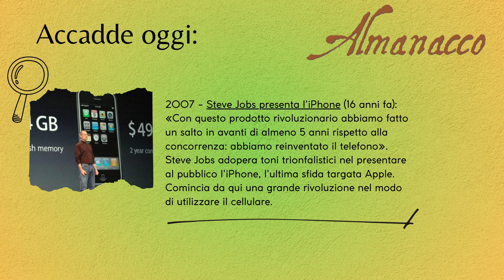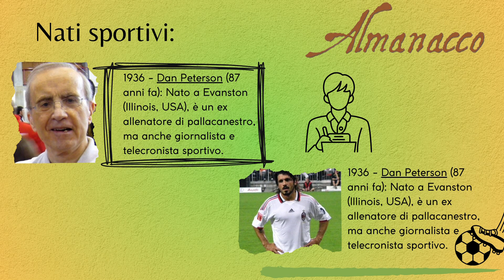Almanacco 09 01 2024